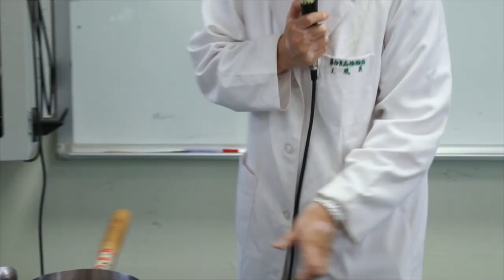食品加工實習06-1-蘿蔔乾製作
課程簡介：2013年10月28日，由王鳳英老師所講授的"食品加工實習"第六堂課"蘿蔔乾製作"
課程難度：普通
適合對象：對烹調有興趣
授課教師：王鳳英
剪輯單位：中華科技大學 遠距教學組
剪輯人員：林文博